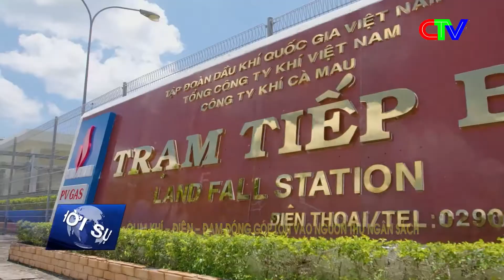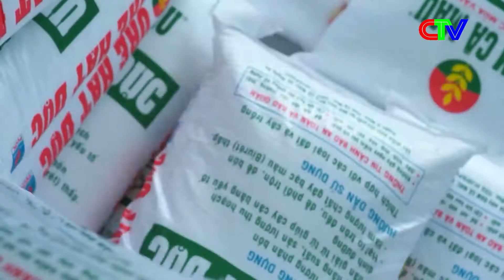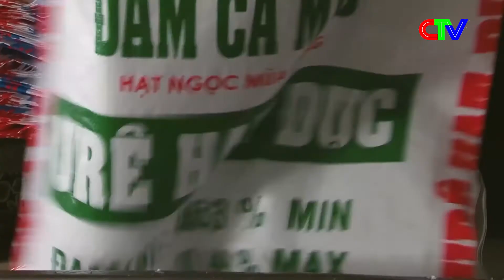Khí - Điện - Đạm Cà Mau đóng góp lớn vào nguồn thu ngân sách